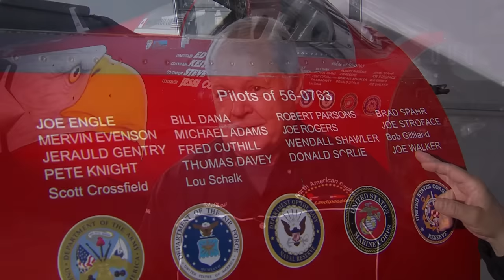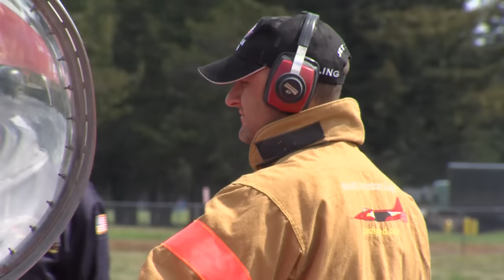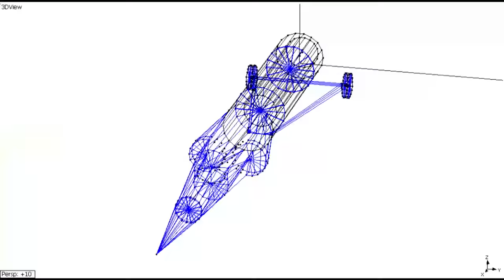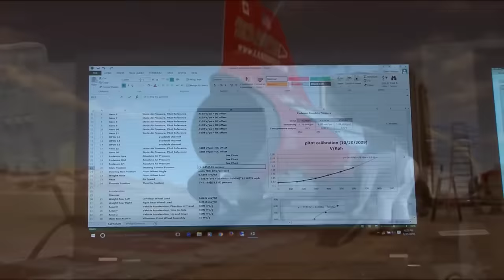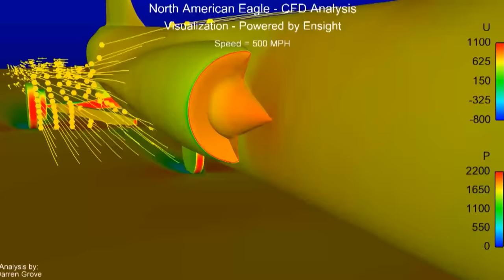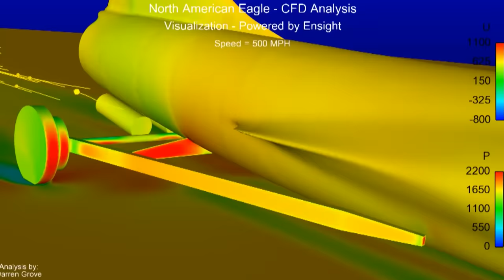The North American Eagle